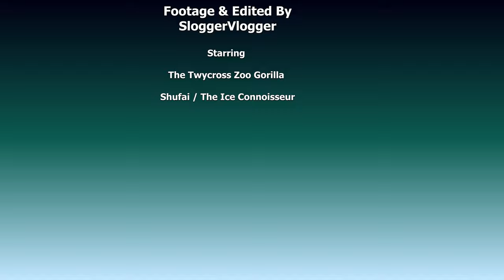Shufai The Ice Snacking Gorilla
There is a little icy snow at Twycross zoo which the gorillas love to eat.
Shufai is scraping off the ice from the hut's roof and enjoys every bit he can get. Holding some in his hand, licking and eating it. He stands up on the roof and walks upright a couple of meters until he bends down again to get some more. Obviously, the snow that he had in his mouth was too cold so he spits a whole snowball back out. After he scrapes off some more ice, he licks it off his fingers, like a great BBQ sauce on rips😂. When he has enough, he climbs down and walks upright inside for a quick warm-up.
Hope you are having a great holiday season. Wishing you lots of health and smiles!
Thank you all for keep watching and for all the comments.